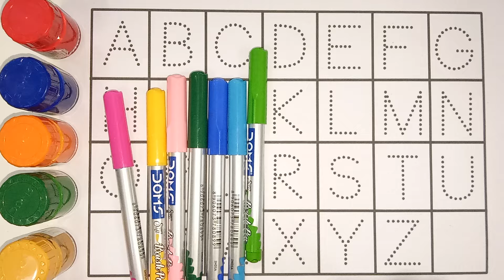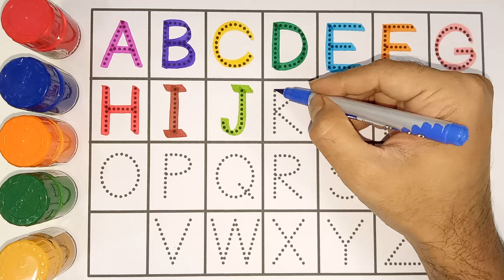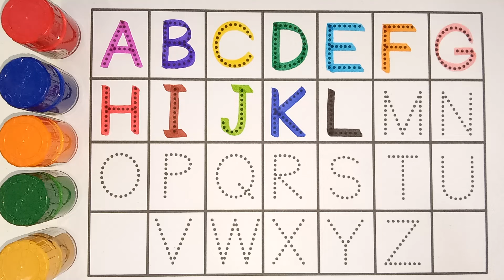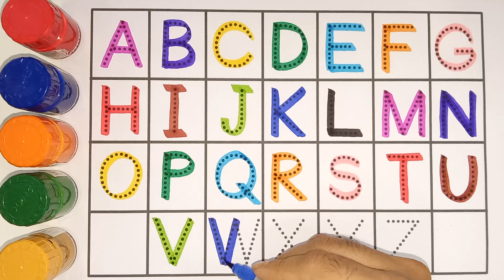Learn to Counting 1 to 100 | 123 numbers | one two three, 1 से 100 तक गिनती, 1 to 100 Counting